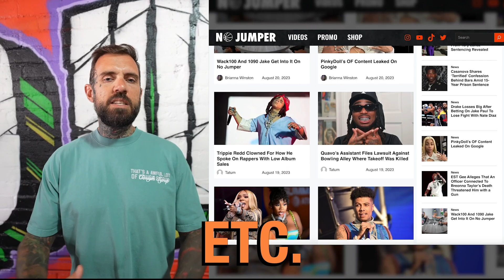Tasha K Explains Why She Deleted Her First Viral Video